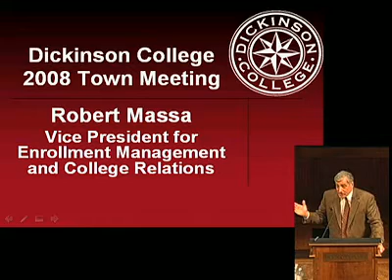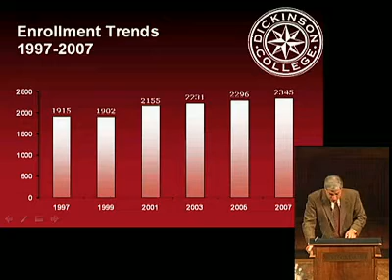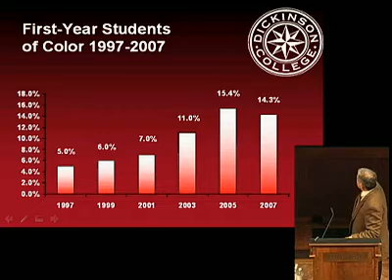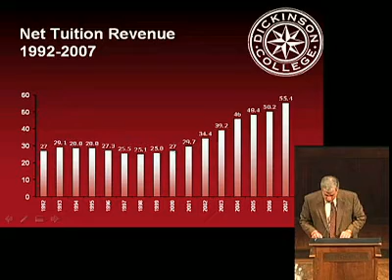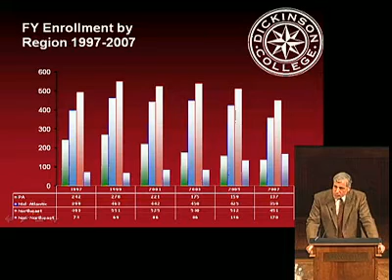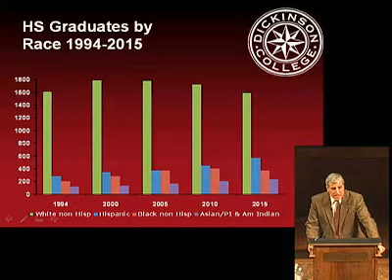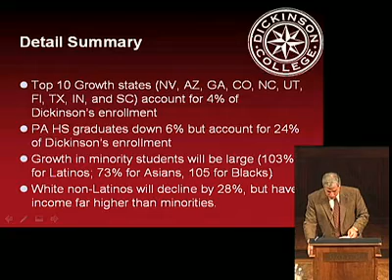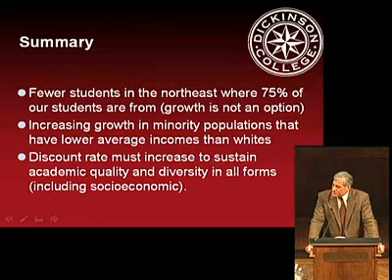Dickinson Town Meeting 2008 Pt 3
Vice President for Enrollment and College Relations Robert Massa discusses current and future admissions trends at Dickinson.